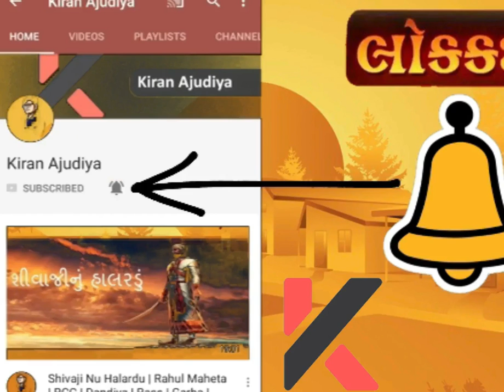Navratri Mahima | Ishardan Gadhvi | Lok Katha Lok Sahitya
Navratri Mahima by Ishardan